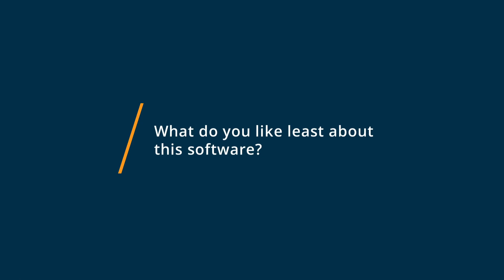Aplos Review: Great for church finances and more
💡📘 Interested in Aplos? Browse Aplos reviews, pricing and compare with popular alternatives

Aplos Review 2021.

An accounting software suite for nonprofits & churches..

Over 40,000 high-impact nonprofits and churches choose the Aplos Software to overcome the accounting, contact management, communications, contribution tracking, and reporting challenges within their organization.

0:00 Intro
0:10 What other software products did you consider or switch from?
0:19 What were the reasons you chose Aplos?
0:42 How easy was it to onboard and integrate Aplos into your business?
 What recommendations do you have for others considering Aplos?